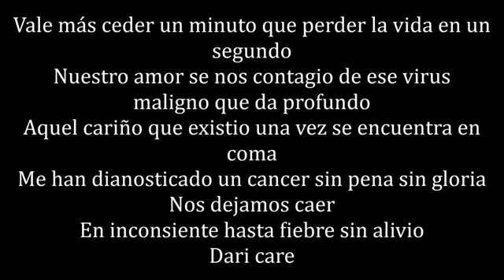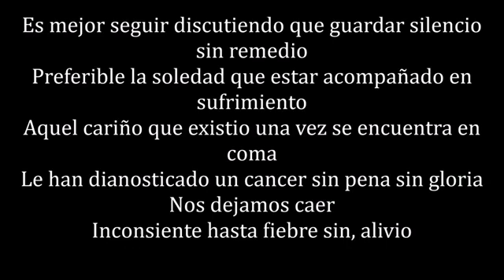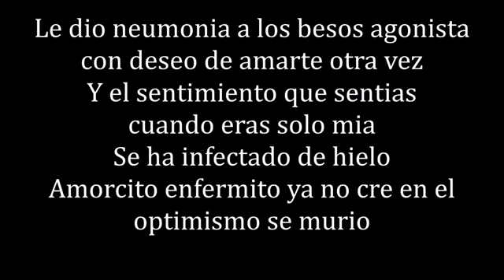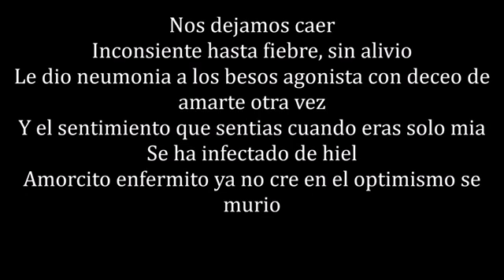Hector Acosta El Torito Amcortito Enfermito Ft El Chaval De La Bachata Estoy Perdido Letra Song